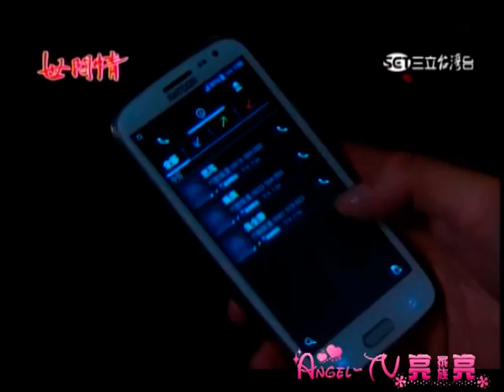世間情434集 思瑤片段